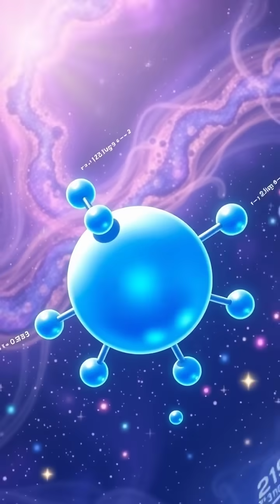The Mysterious Wow! Signal: A Message from the Stars? 🔭✨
On August 15, 1977, astronomer Jerry Ehman stumbled upon a 72-second radio wave burst that would leave scientists baffled for decades. This intriguing phenomenon, known as the Wow! Signal, matched what we might expect from intelligent extraterrestrial communication. But was it really a message from another civilization? Join us as we delve into the enigma of the Wow! Signal, exploring its fascinating origins, potential explanations, and the ongoing quest to uncover the mysteries of the universe. 🌌